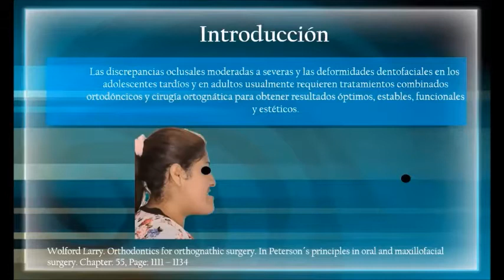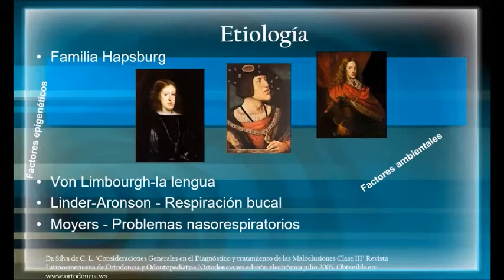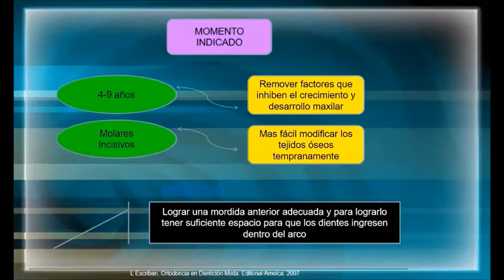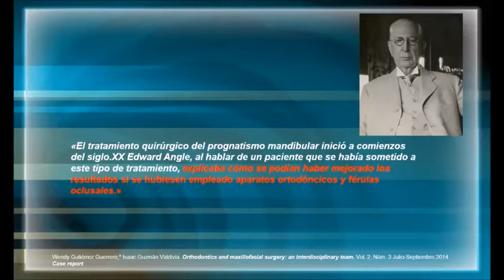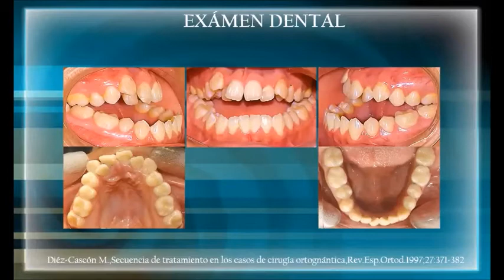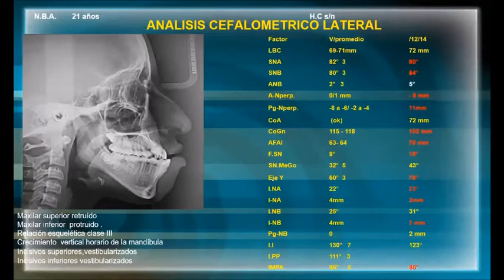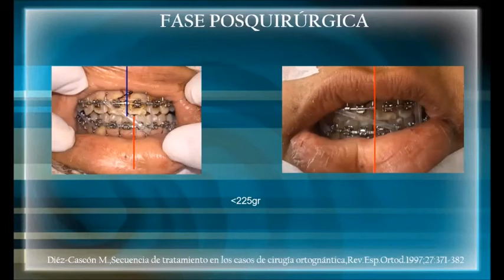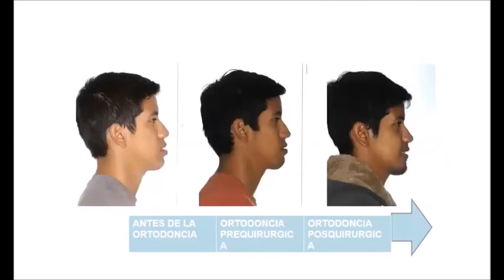"MANEJO ORTOQUIRÚRGICO DEL PATRON III"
Tratamiento combinado entre la cirugía y la ortodoncia para tratar pacientes con maloclusiones.